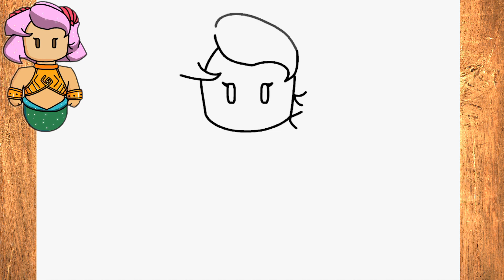Como dibujar a la Sirenita de Stumble Guys